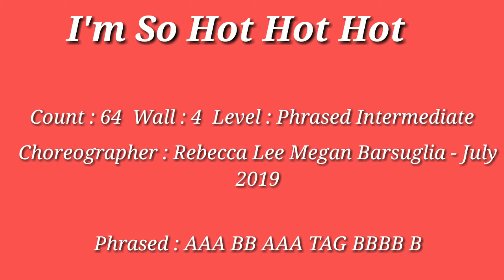I'm So Hot Hot Hot Line Dance (AAA BB AAA TAG BBBB B) (Teach/Demo)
Zhenghua CC Line Dance. (Thursday  12:30Pm- 2:00pm)  Count: 64  Wall: 4 Level: Phrased Intermediate
Choreographer: Rebecca Lee, Megan Barsuglia – July 2019. Instructor: Maggie Neo (導師：梁美琪老师)